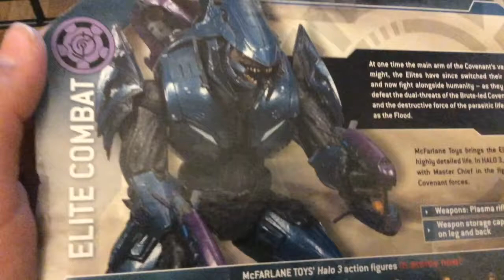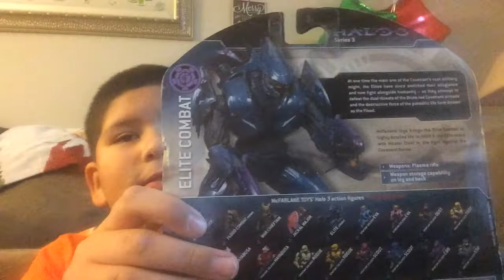Halo three blue elite combat action figure